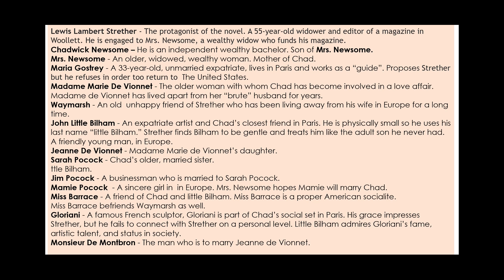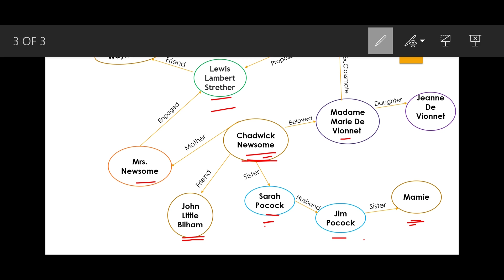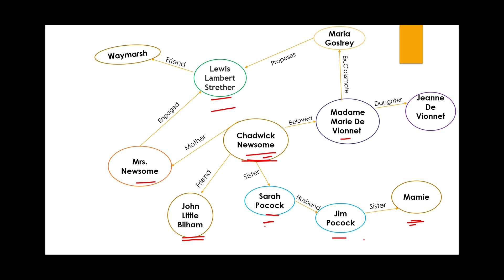The Ambassadors in Hindi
(Summary in Hindi) by Henry James